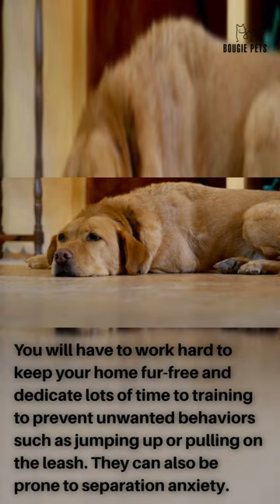Pros & Cons of Labs🚨👀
Pros & Cons of Labs- in this video we provide a few pros and cons of owning a Labrador Retriever. Pros, Their intelligence means they are easy to train with modern positive methods, and their eagerness for food means it won’t be hard to keep them motivated. Health testing means that you can hope to avoid or reduce the risk of all the most common Labrador health problems.

They are generally very friendly to other dogs and people. Plus, they are often good with cats if introduced carefully or brought up in their company. They will love you with all their heart, and want to spend as much time in your company as possible. Cons Labradors are energetic and so need lots of exercise, although not too much when they are puppies to keep their joints healthy.

You will have to work hard to keep your home fur-free and dedicate lots of time to training to prevent unwanted behaviors such as jumping up or pulling on the leash. They can also be prone to separation anxiety.

Bougie Pets is the No.1 place online for Pet Lovers’ to care for and spoil their pets. Providing you with the best quality products your pets will love.

for discounts and more!